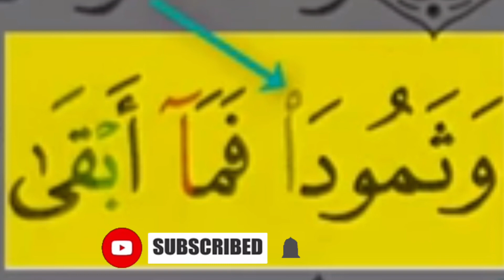كيفية نطق وتلاوة وقراءة وتصحيح كلمة في سورة النجم آية 51؟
❤️ اخي الزائر استراكك بالقناة هو دعم  للقناة كي تستمر وتواجدك معنا هو شرف كبيرلنا .
مواقع التواصل الاجتماعي:
حسابي في السناب شات :
حسابي في التيك توك:
تابعنا على الانستغرام :
حسابي في التلجرام :
اسم المستخدم
‏dalan100
الرابط:
حسابي على التويتر :
اسم المستخدم
‏dalan100
الرابط:

الهاشتاقات